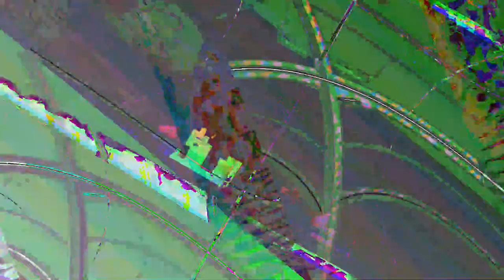[EPILEPSY WARNING] Movie 23 07 28 04h43m35s